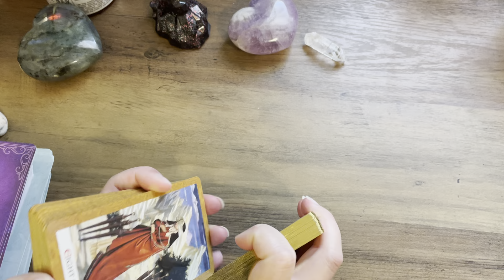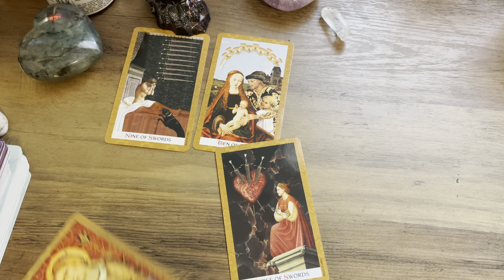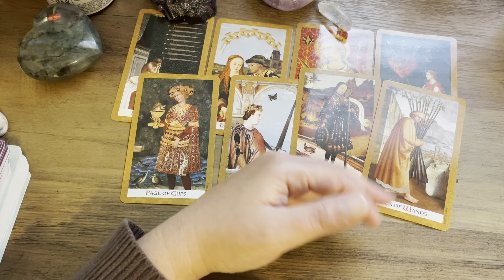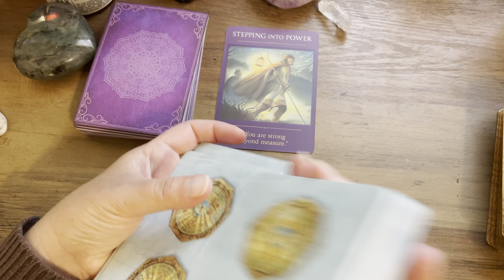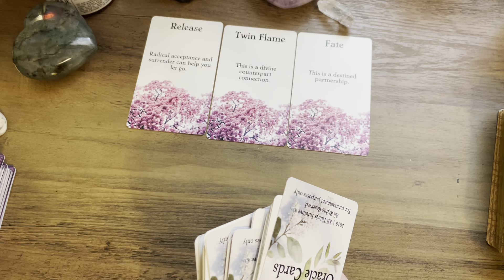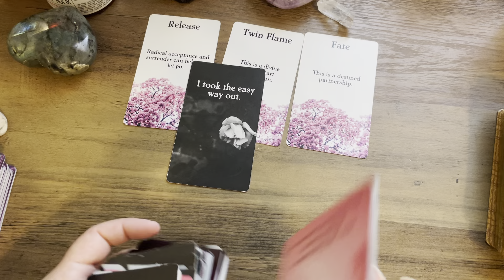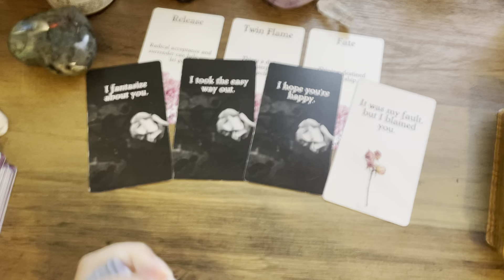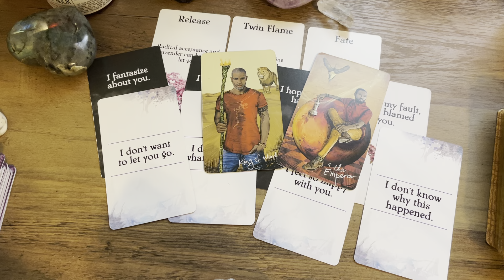CAPRICORN- “Saying goodbye Is never an easy thing but you never said, that you'd stay forever…”